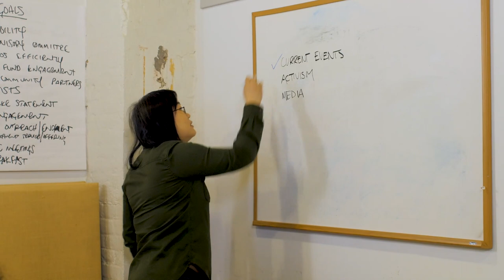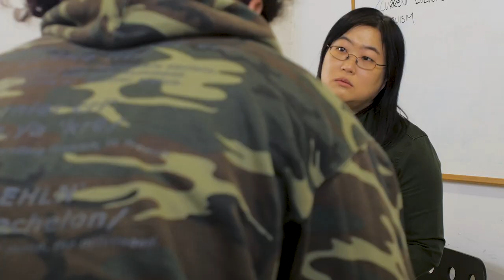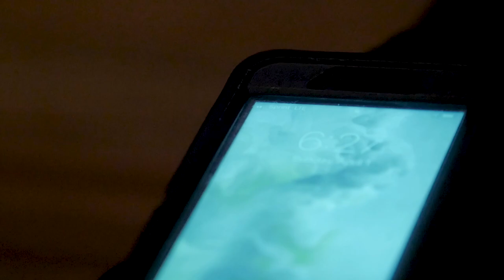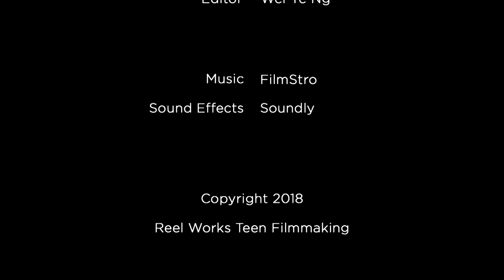REEL WORKS MOVIE: Outside the Storm by Wei Ye Ng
A teenager is awakened to the possibility of loss when he loses contact with his parents in Puerto Rico during Hurricane Maria.

Filmmaker: Wei Ye Ng

Mentor: Brian Smith